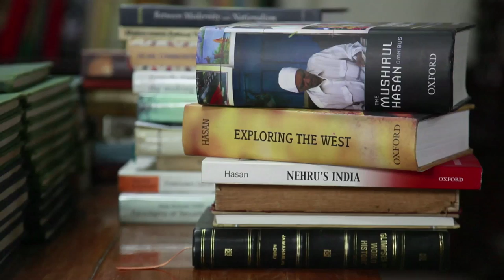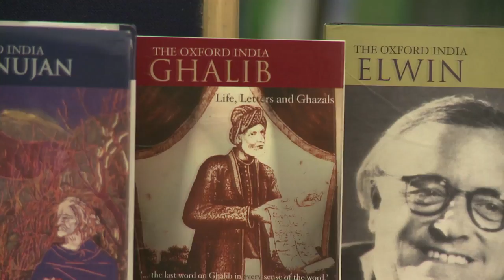Oxford University Press India Centenary Authors' speak (Mushirul Hasan)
OUP Author's Speak is a series of videos, based on interviews with eminent educationists who are also authors of books from Oxford University Press, India.